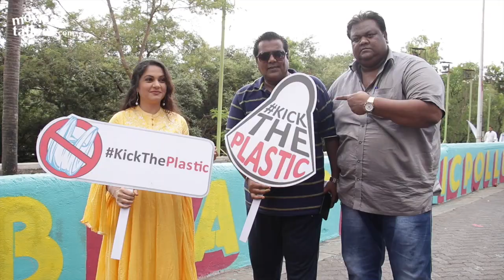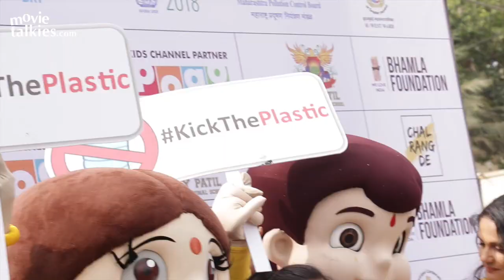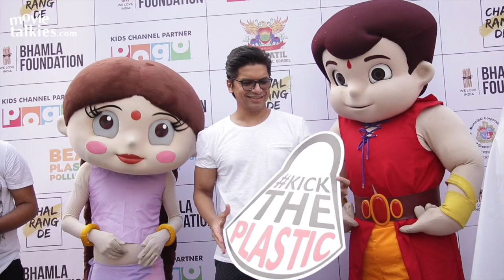Pooja Bhatt, Shaan & Gracy Singh Shaan At Bhamla Foundation's Beat Plastic Pollution Initiative